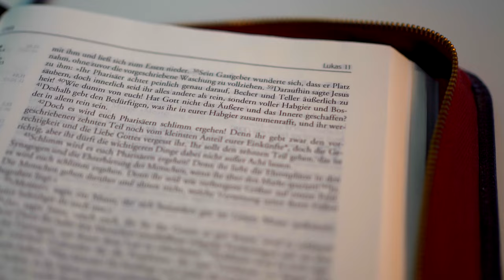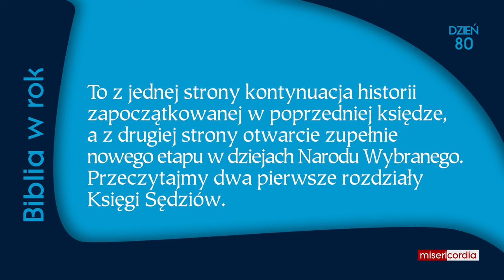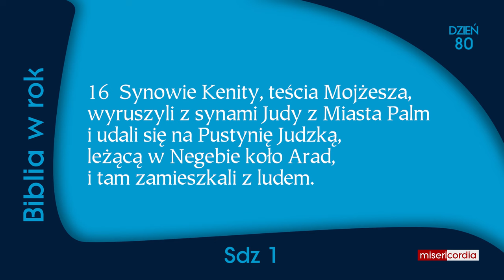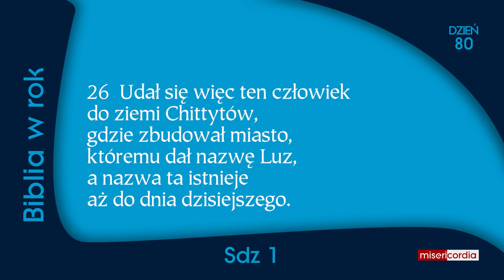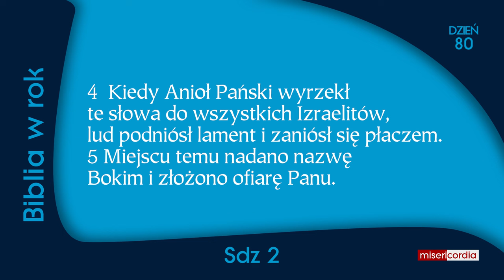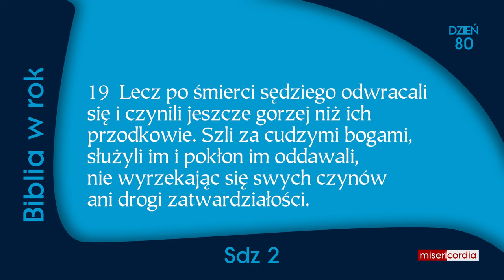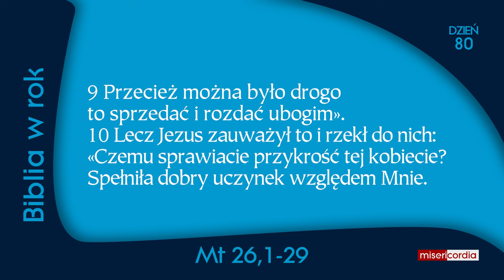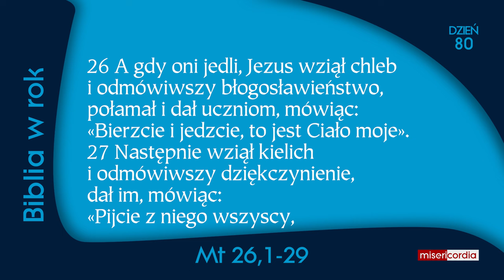Biblia w rok [80] | 20 marca | Ps 50,16-23; Sdz 1-2; Mt 26,1-29